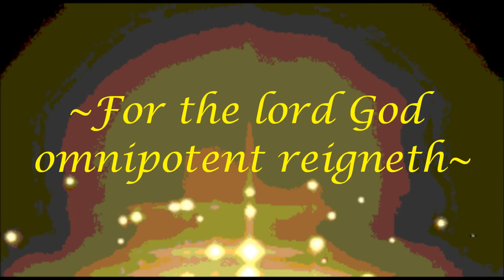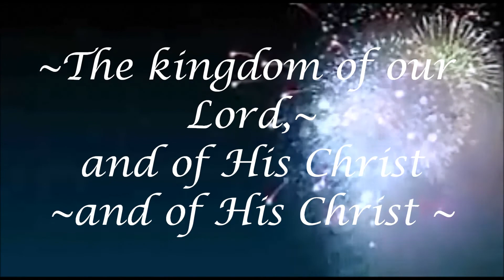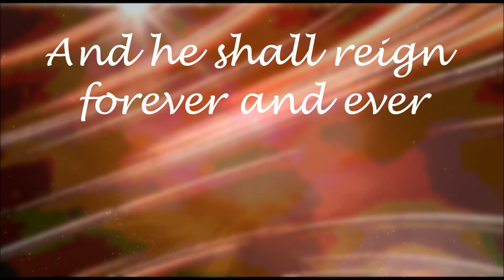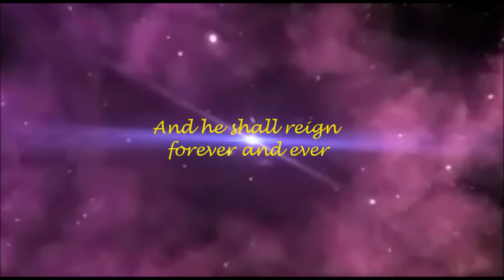George Frederic Handel - " The Messiah Hallelujah "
George Frederic Handel - Mormon Tabernacle Choir
" The Messiah Hallelujah "